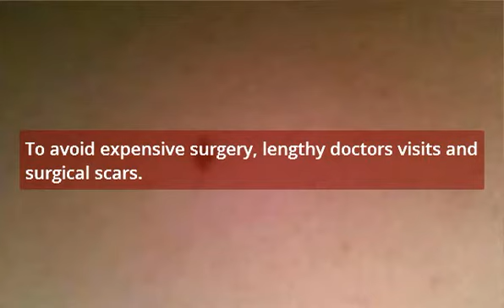Mole Removal Estevan - Mole Removal In Estevan SK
Mole Removal Estevan - Mole Removal In Estevan Sk is treated in many ways. At your doctors office, dermatologist or mole removal clinic.

There is also another option for removing ugly moles, that doesnt involve the high cost or lengthy doctor visits.

For those looking to visit a local clinic to remove your moles. There is a much better treatment option.

Data: "Mole Removal Estevan - Mole Removal In Estevan Sk"

There is an easier and safer treatment. And, it doesnt include mole freesing, surgical or laser mole removal.

This treatment for removing moles works fast, and is an at home mole removal option that works.

Find all the information from the mole removal Canada Mole Removal Estevan - Mole Removal In Estevan Sk